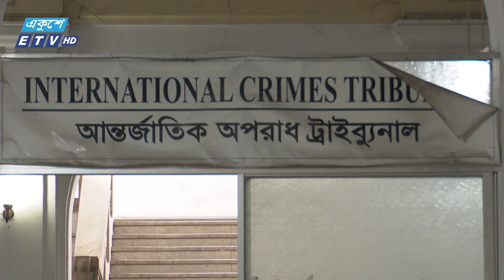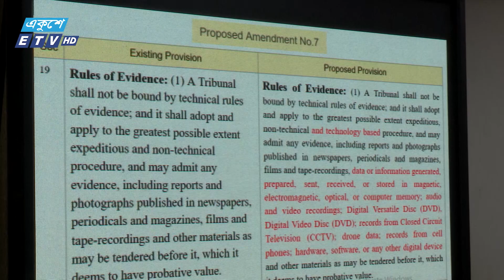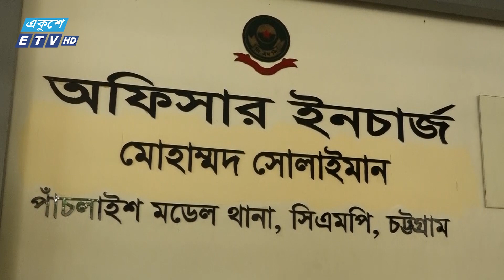12:55 AM News || রাতের সংবাদ || 24 September 2024 || ETV News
12:55 AM News || রাতের সংবাদ || 24 September 2024